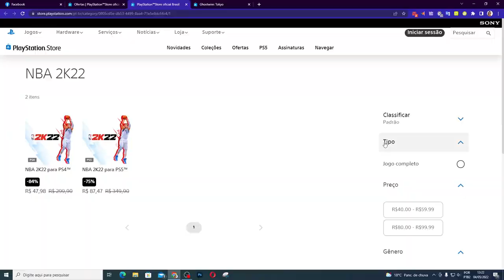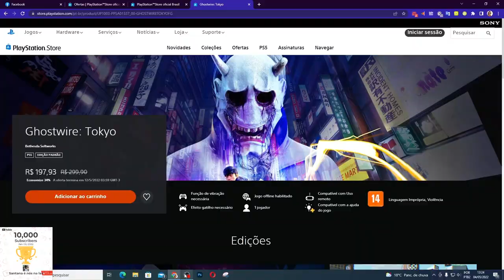CORRE PESSOAL!! PROMOÇÃO DA SEMANA NA PLAYSTATION STORE!!!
Muito obrigado.